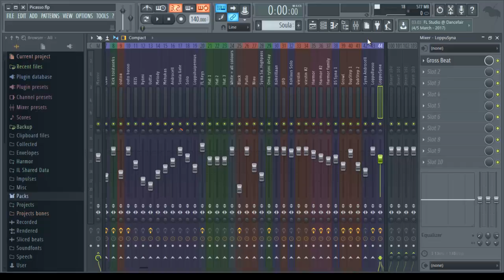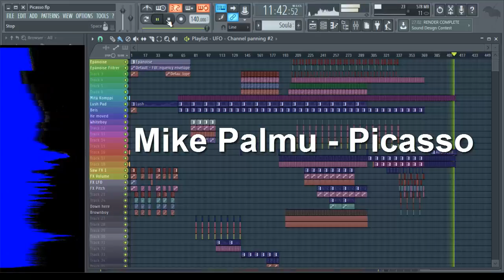Mike Palmu - Picasso (FL Studio 12)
It all started from a very basic idea that you can hear at the very beginning of the track. All the rest is just a burst of creativity.